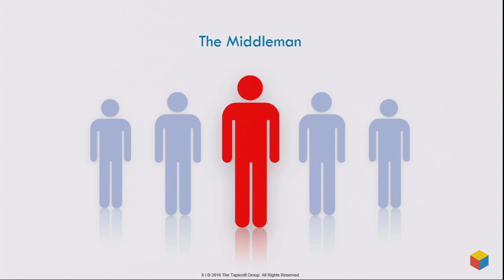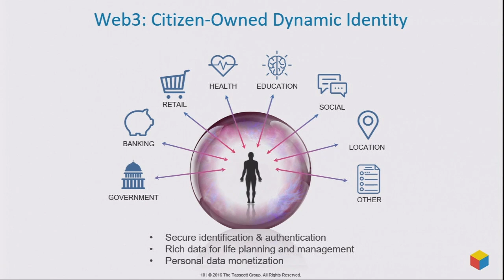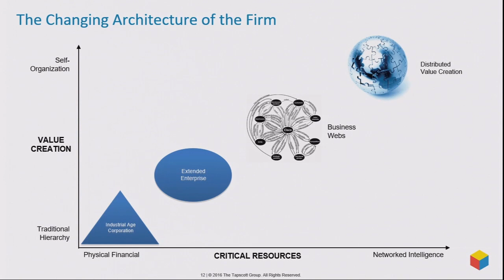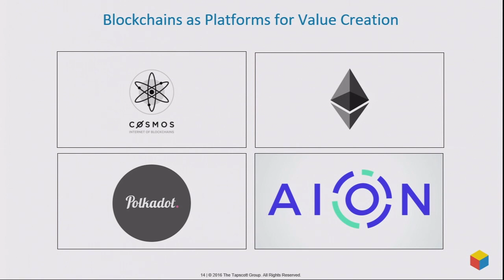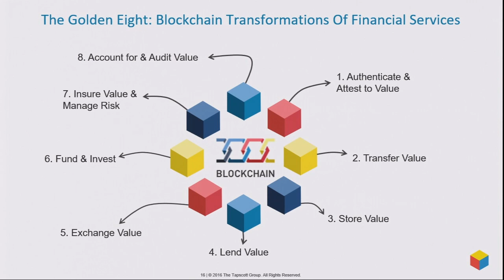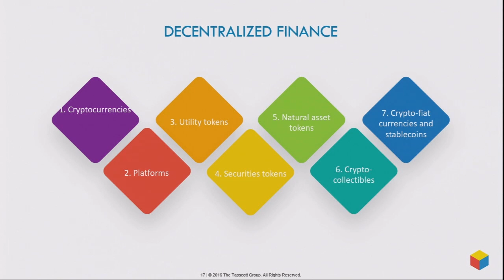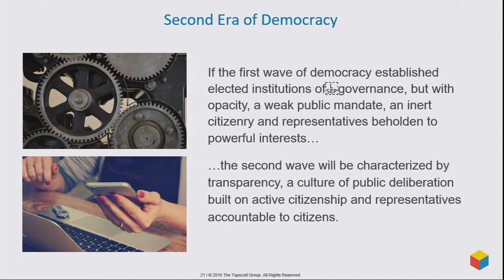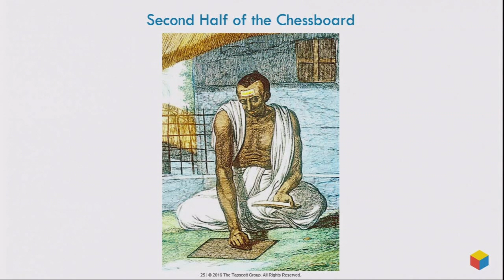Alex Tapscott - What is Blockchain and Why it Matters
Alex Tapscott is the author of a popular book - blockchain revolution and the co-founder of the Blockchain Research Institute in Toronto. He is a strong evangelist of blockchain technology and is able to articulate it in a certain way that enables everybody to understand it's significance.
Watch the video to understand the technology behind Bitcoin and how it can change so much more than just the way we transact currency online.